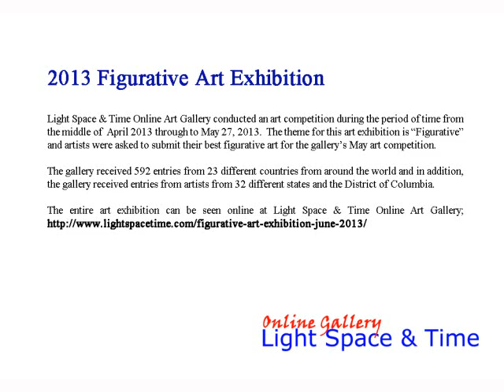Figurative 2013 Art Exhibition - Part 2 - Painting Category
Light Space & Time Online Art Gallery is pleased to announce that its June 2013 art exhibition is now posted on their website and is ready to view online.  The theme for this art exhibition is "Figurative" and artists were asked to submit their best figurative art.  Figurative subjects include human figures, forms and faces.

An art competition was held in May 2013 which determined and judged the art for this exhibition. The gallery received submissions from 23 different countries from around the world and they also received entries from 32 different states.  Overall, there were 592 entries judged for this art competition.